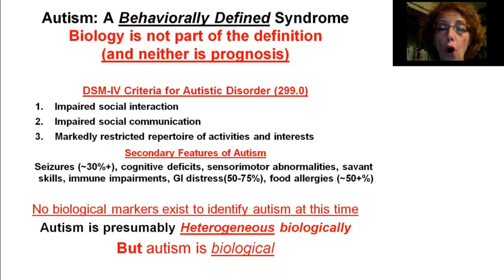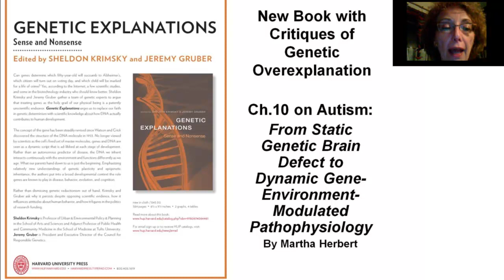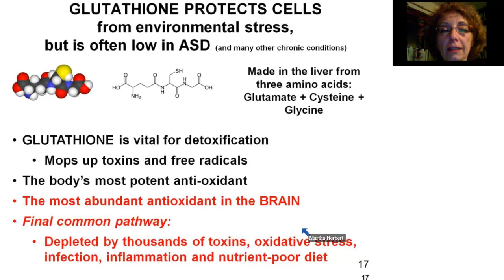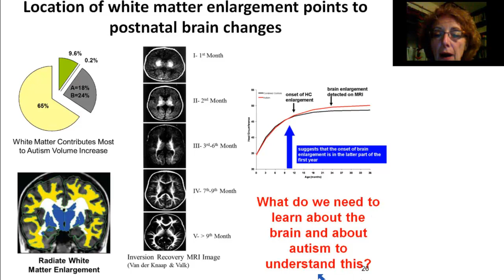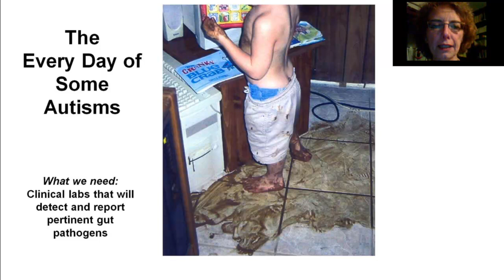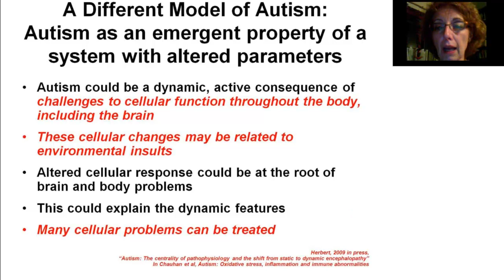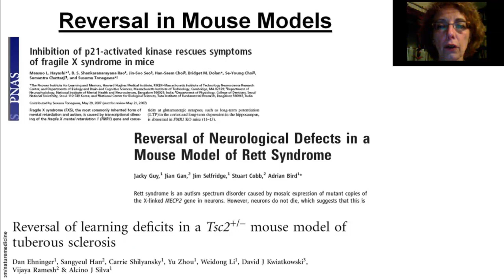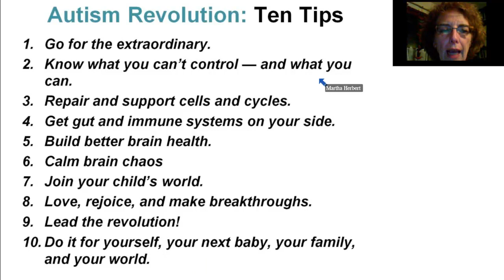The Autism Revolution: Chronic, Persistent & Changeable Features (Martha Hebert)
An inspiring webinar recorded talk by Dr Martha Herbert (Harvard Medical School) on "The Autism Revolution: Chronic, persistent and changeable features" for the Autism seminar at IMU on 21 September, 2012.